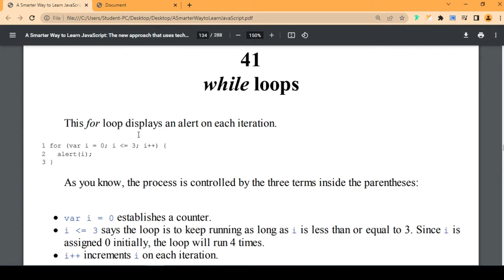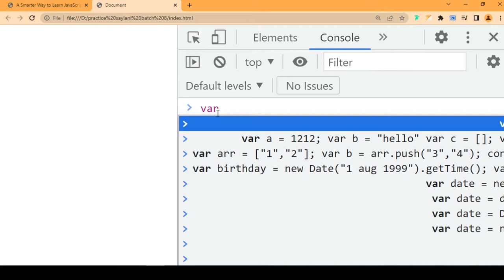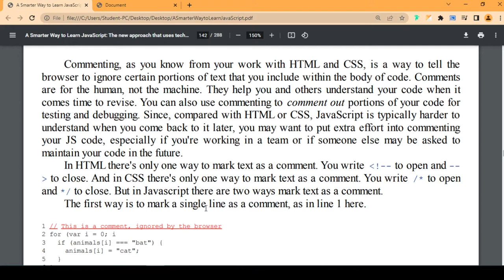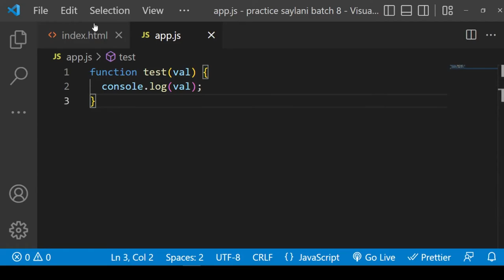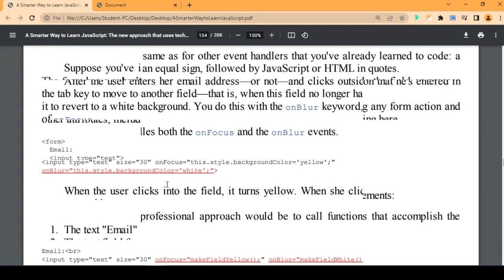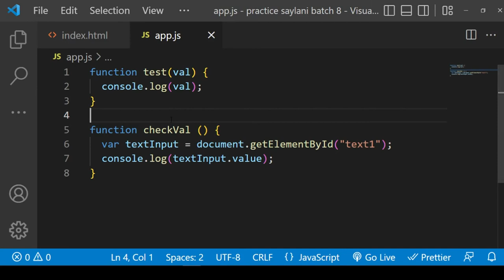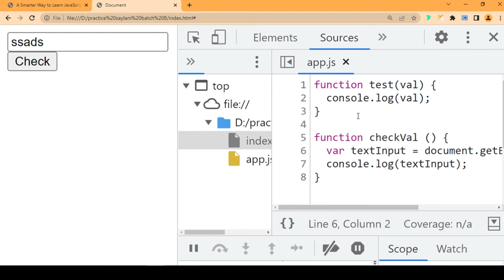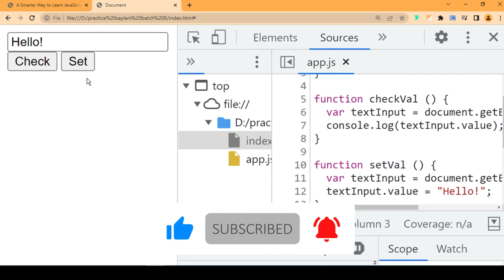JS Class 07 | While / Do While Loop, Events, Getting & Setting Values of Input Field | Hindi/Urdu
While / Do While Loop, Events, Getting & Setting Values of Input Field | JavaScript | Hindi/Urdu
Saylani Web n App Weekend Class 17th July 2022